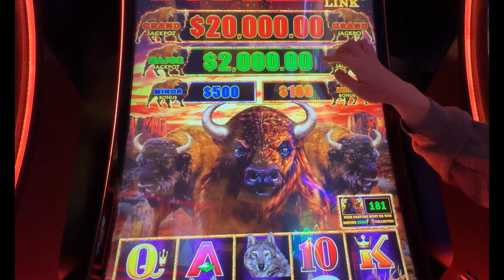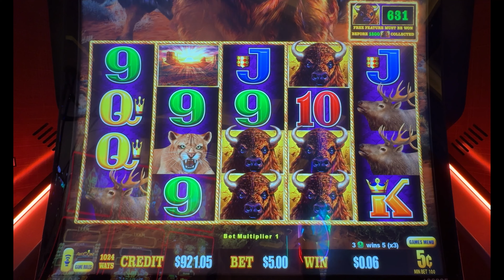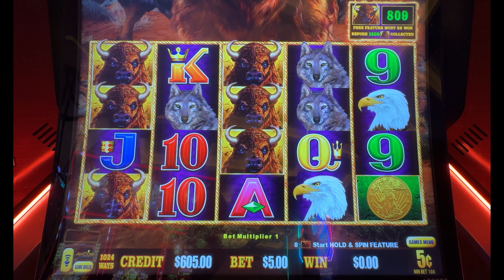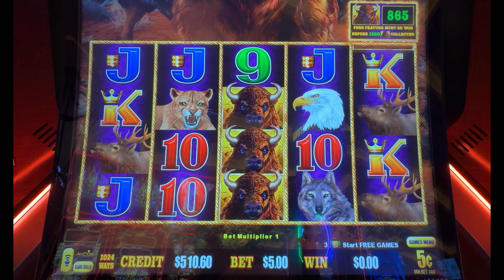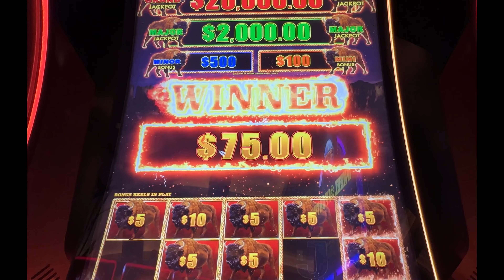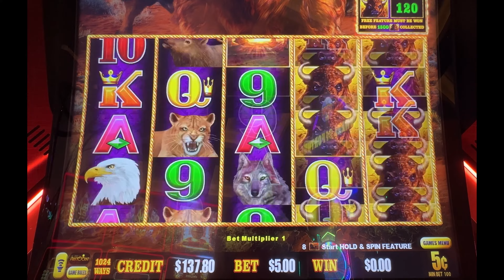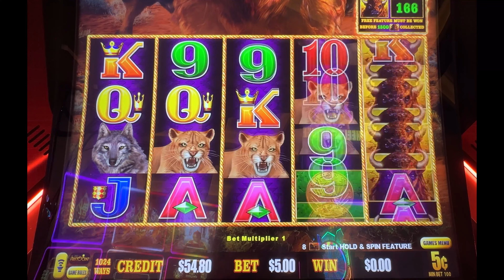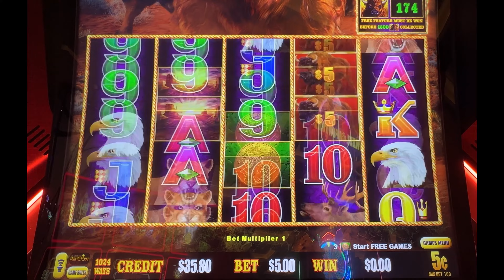Maxed Out Grand Jackpot on Buffalo Link: The Shocking Outcome!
Today we are showing you a nice and very active session on Buffalo Link! We went ALL IN on this Buffalo Link slot machine that was located at Resorts World in Las Vegas, and you will shortly see why in the intro! Both the Grand Jackpot and the Major Jackpot were both maxed out, so we went all in! You will also be shocked that this session started with only $200 and lasted well over an hour! We had active nonstop bonus free games, features and the free feature all go down! *There was a couple copyrights that only ranged from 21 seconds long to a little over a minute long, so stick with us through this :) we have some nice music that will pop in during those short stints of copyright.

We hope you all enjoy! We THANK YOU for all the likes, subscribes, comments and shares. It shows us so much love and support, we really APPRECIATE IT! 🩵 Natasha, Sean & Elvis!

EE is at Resorts World Las Vegas - Buffalo Link Slot Machine.

Videos Worth Watching:
🟡HUFF N MORE PUFF | The Shocking Story Behind My 3rd Mansions JACKPOT in Las Vegas! (High Limit Huff N More Puff)

If you like Vegas VLOGS, come follow us along! We like to play slot machines in Las Vegas casinos and in the different high limit rooms on the Las Vegas strip. We like to bet average to high on games like Dragon Link, Buffalo Link, Ultimate Fire Link, Lightning Link and Huff N More Puff just to name a few. We show our true slot play, wins and losses. We also go LIVE from Las Vegas! So come along with us!

© All uploads are the intellectual property of Elvis Enterprises LLC. You do not have permission to re-use or publish any part of them without my written consent.

Musician: Deleted Account

Musician: Not The King

Musician: Jeff Kaale